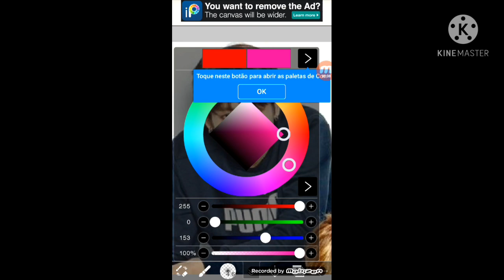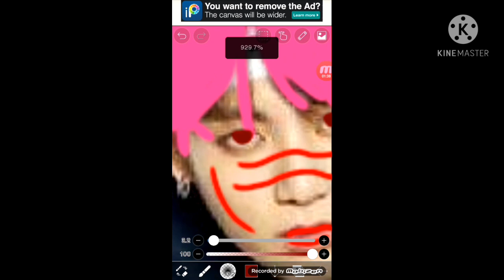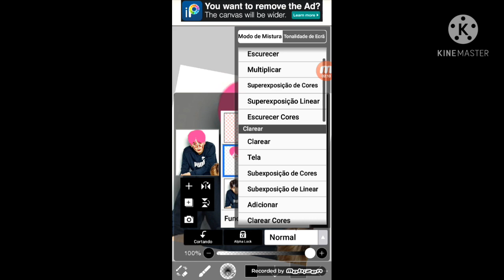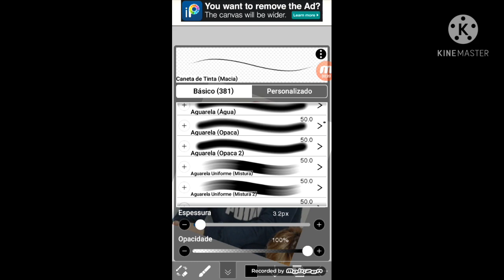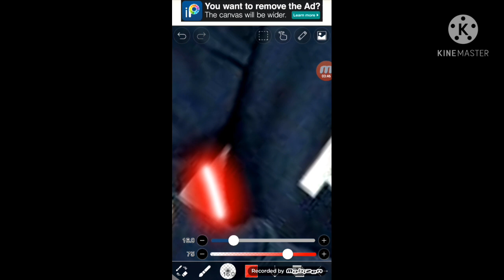🤞Edith do John Cook🤞BTS.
musica usada: bts (DNA)

aplicativos usados:
ibis paint x ✔
gravador de tela mobizem ✔

                                 Army

John Cook

obg por assistirem!~🤞